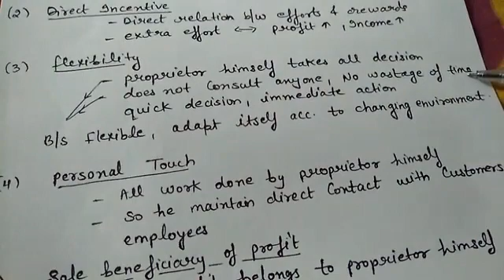XI COMM BM ADVANTAGES OF SOLE.......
PARSHV INTERNATIONAL SCHOOL WHERE THE FUTURE STARTS. AN ENGLISH MEDIUM CO.EDUCATION SCHOOL THIS VIDEO IS FOR XI-COMM-BM.